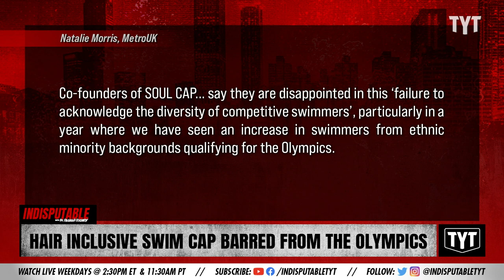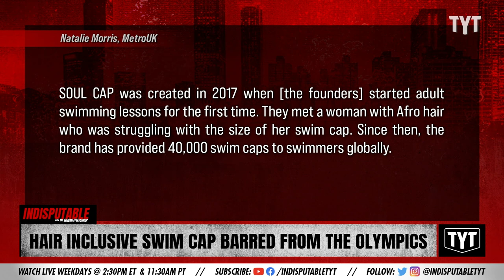International Swim Org SAYS NO To DIVERSITY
An international swimming organization voted against a new, diverse and inclusive swim cap for alternative hairstyles. Dr. Rashad Richey discusses on Indisputable.

"A Black-owned swim brand that creates inclusive swimwear has been rejected from being approved to be worn at the Olympics this summer.

SOUL CAP – which is  designed to accommodate for diverse hair types in swimming – has been denied by FINA (the federation for international competitions in water  sports) from their approval process to become certified to wear for  competition swimming."

Hosts: Dr. Rashad Richey, Malaika Jabali

Cast: Dr. Rashad Richey, Malaika Jabali

210701__ID05